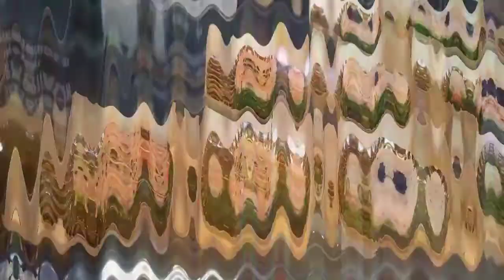Mercado San Miguel,, Madrid🤗😋🤪